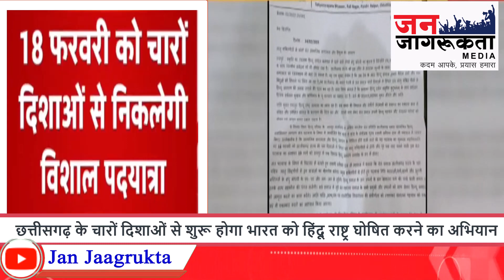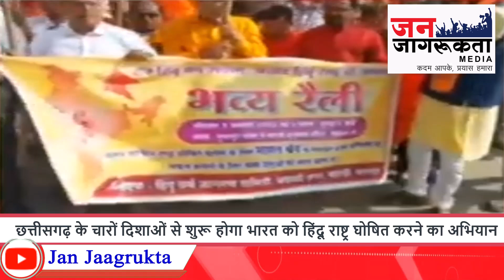छत्तीसगढ़ के चारों दिशाओं से शुरू होगा भारत को हिंदू राष्ट्र घोषित करने का अभियान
रोचक खबरों के लिए हमसे जुड़ें, लिंक क्लिक करें